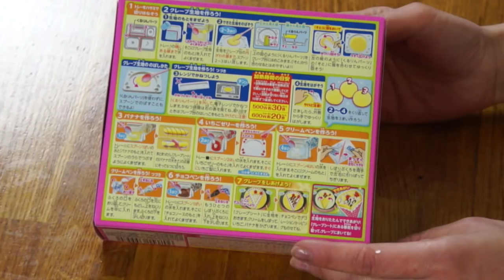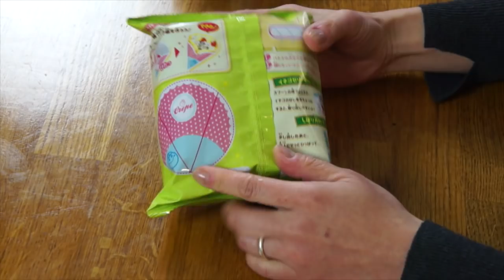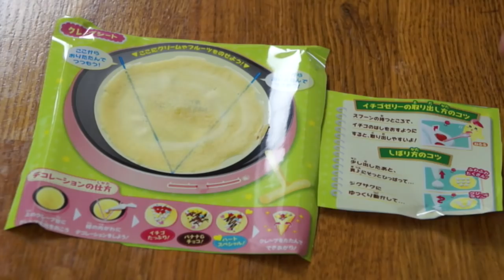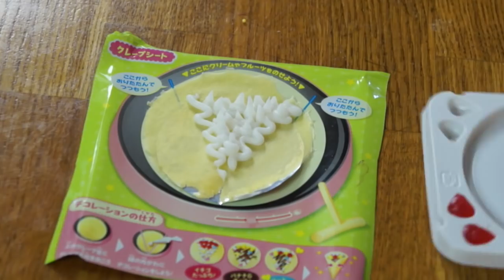Popin' Cookin' CREPE MAKER -- mini crepes made with a spinner!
Popin' Cookin's back at it with a miniature version of a crepe maker complete with a spinner to perfectly spread your crepe batter. 😁 Fill them with DIY strawberries, bananas, piped whipped cream, chocolate sauce, and boom!

If you're reading this, you know what's what. Comment: "🥄" :)"